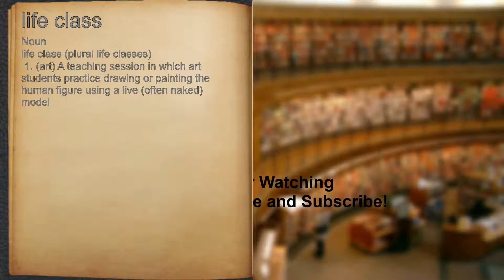What does life class mean?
A spoken definition of life class.

Intro Sound:
Typewriter - Tamskp